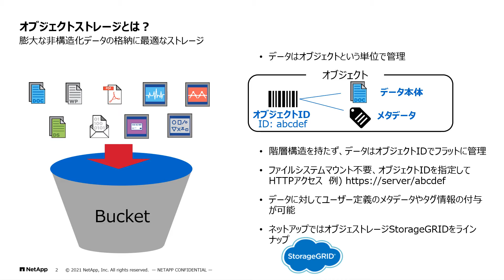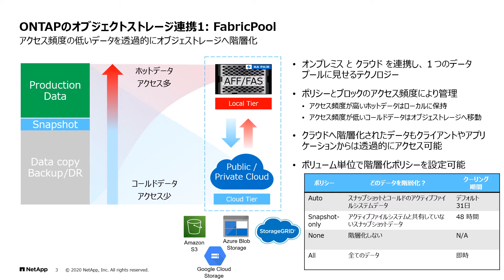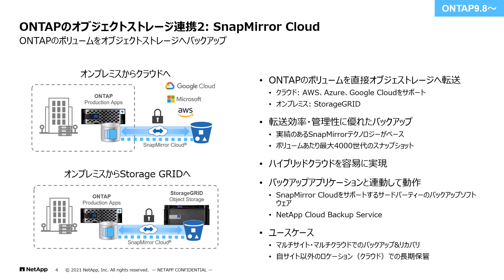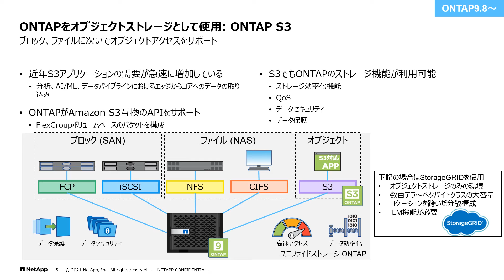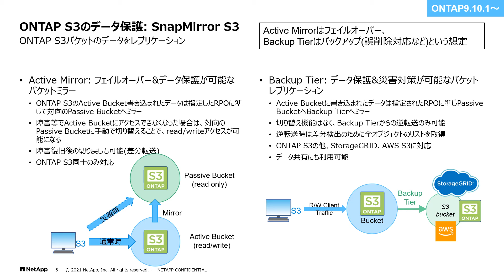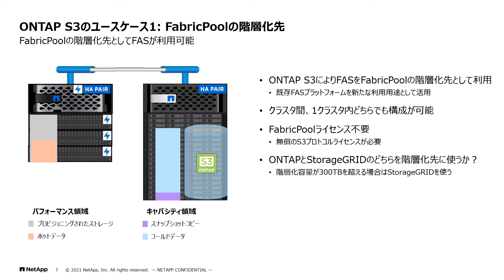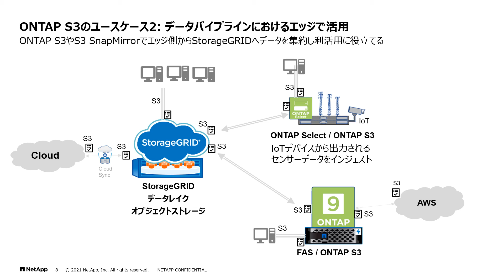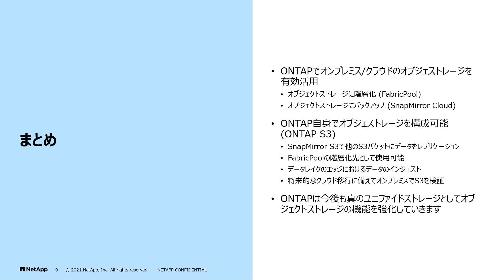ONTAPによるオブジェストレージ活用 ~続はじめてのONTAP~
はじめてのONTAP続編

最新のONTAP9はオブジェクトストレージの活用に関する機能拡張が多く行われています。オブジェクトストレージをデータの階層化先として使うのはもちろん、バックアップ先として使ったり、ONTAP自身をオブジェクトストレージとして使うこともできます。本セッションではONTAPによるオブジェストレージ連携、関連機能についてご紹介します。10-15分程度のセッションですので、お気軽にご参加ください。